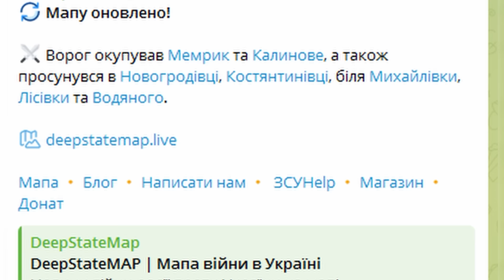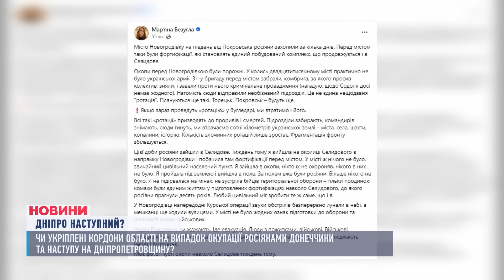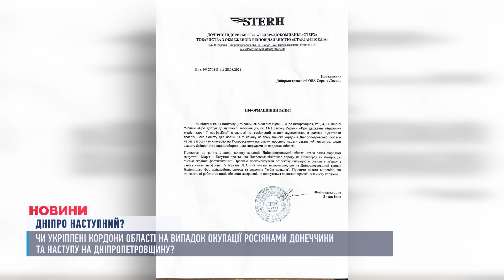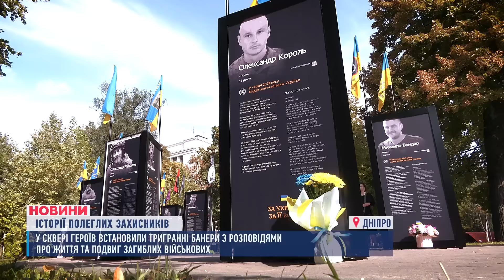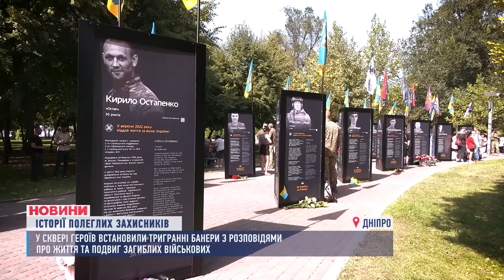НОВИНИ 18:00. Розтрощили дачний кооператив. Укріплення кордонів Дніпропетровщини. Вишкіл у Дніпрі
00:00 - Вітання
00:18 - Анонс
01:17 - росіяни розтрощили дачний кооператив у Дніпрі
03:54 - Одна оселя знищена, декілька понівечені. Які наслідки обстрілів окупантів
06:57 - Чи укріплені кордони області на випадок наступу на Дніпропетровщину?
11:23 - Юнаків і юначок навчають військовій справі у Дніпрі
14:53 - У Cквері Героїв встановили тригранні банери з розповідями про життя та подвиг загиблих військових